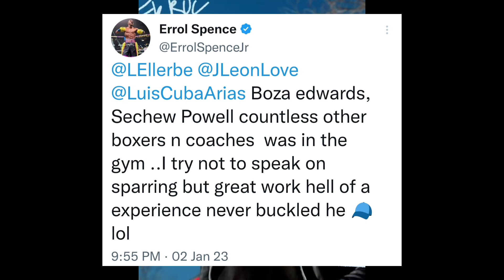SPENCE FINALLY REACTS TO TMT SAYING HE WAS ALMOST KNOCKED OUT BY MAYWEATHER IN SPARRING